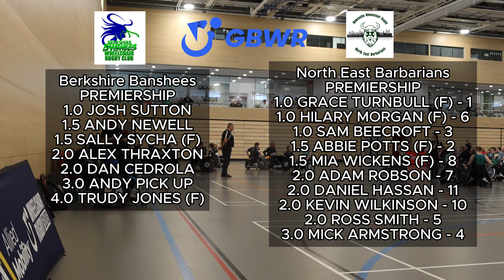KinoSport Wheelchair Rugby 5's - Premiership - Newcastle Barbarians vs Berkshire Banshees